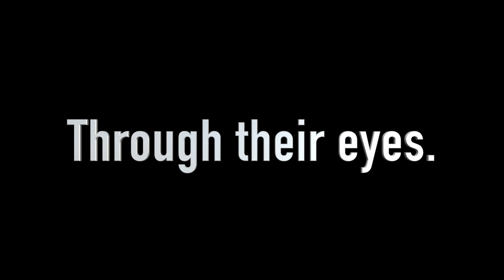DPS Academy 81: Through Their Eyes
Nevada DPS Academy 81 Graduation Video

A collection of photos and videos of what it's like to be a cadet in the Nevada DPS State Police Academy taken by the staff and cadets.  This is a glimpse of what one goes through in their journey to be come a State Police Officer in Nevada.